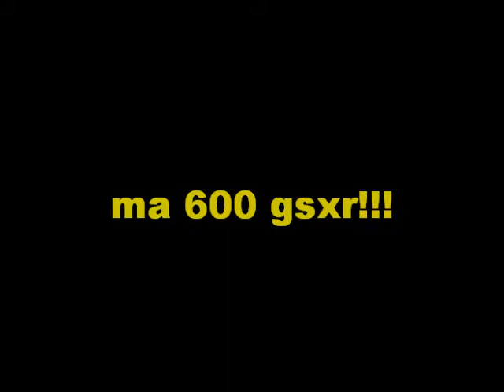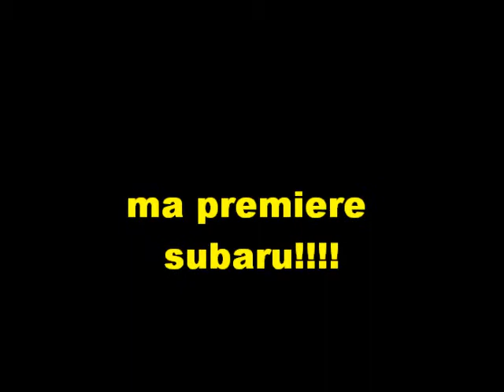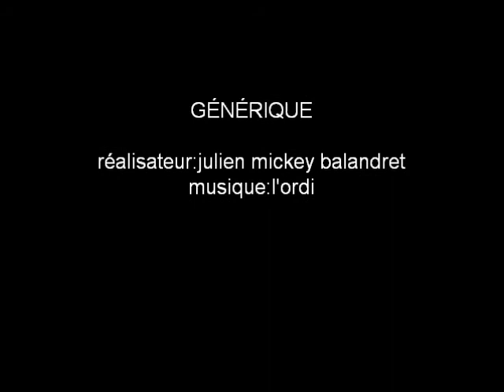film voiture2.wmv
montage video de toutes les voitures et les motos que j'ai possédé!